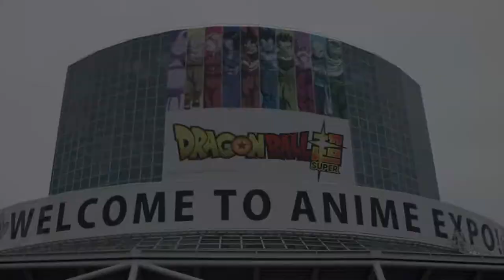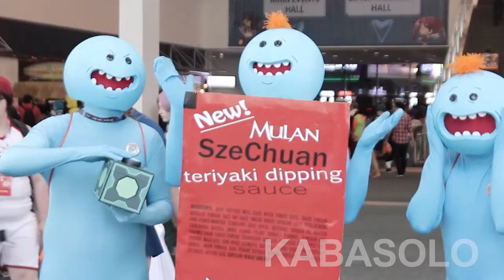ANIME EXPO 2017 COSPLAY MUSIC VIDEO - CULTURE CODE "MAKE ME MOVE" (FEAT KARRA)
Cosplay Highlights at Anime Expo 2017 in Sunny Los Angeles California. July 4th Weekend.

Equipment: Canon T3i (EOS 600D), Lens Tamron 24-70mm f2.8, Zoom H4n, Rode VideoMic Directional Video Condenser Microphone with Mount and a Hoodman Wristshot.

Thank you to all the Cosplayers at Anime Expo for making this video possible.

Marie Breee
Senesas Cosplay
Ms Pikaboo
Essradi
Vailence
Bunnie Cosplay
Nikki Moxxi
Swiftkill Cosplay
Roc Cosplay
Missodango
Wooger
Kbyulee
Chai Bee
Shellynotshally
Kitty Mach
Otohime Nami
LabourofLove
Kawaii Lady B
Fishcaek
OutSiderseye
Xlosuh
Citrusbll
ArsenicBunni
Zackinoloco Cosplay
Aoimizuno Cosplay
Sheayann
Rokabug
LaceyLace
Secretly Toast
Inkdyes
Possiblei
Arisu Kira Cosplay
WendyKKuma
Alirachacha
Mandu Cosplay
Krystal Hope Cosplay
Mariko Cosplay
Pamdelion
Atomic Wombat Design
Natalia T